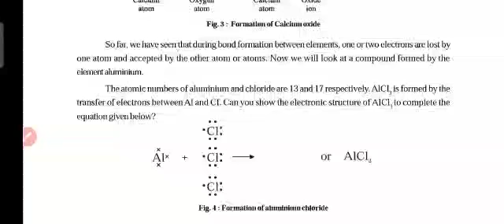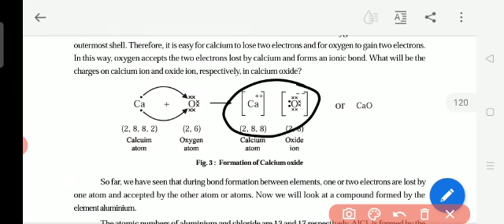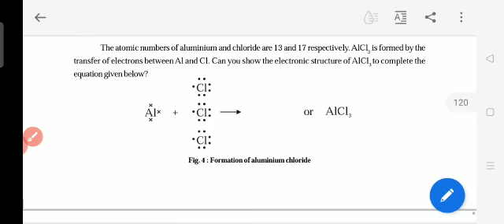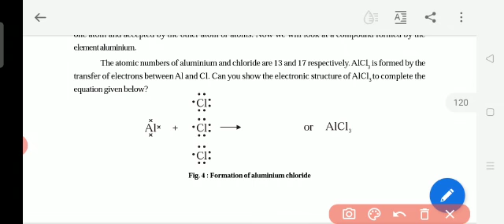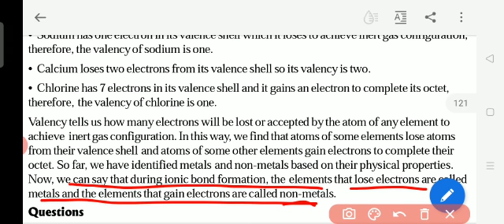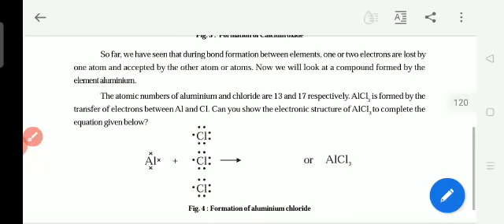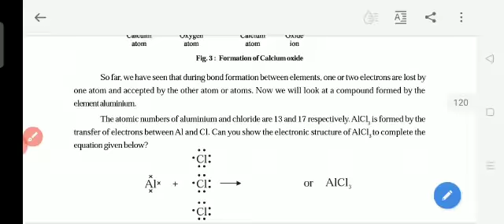Class IX: Science - Chapter 8. Chemical Bonding _ Part 6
Continuations of Ionic Bond